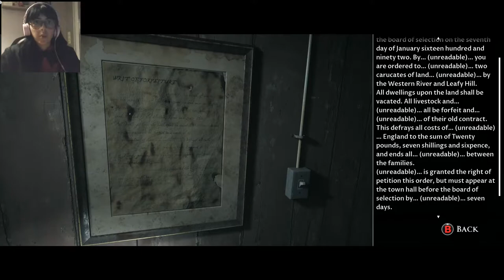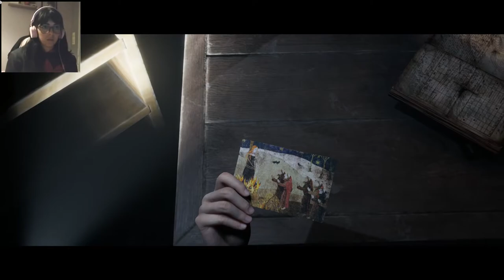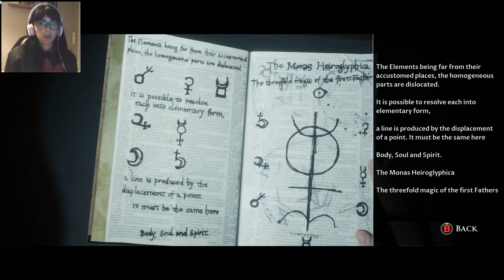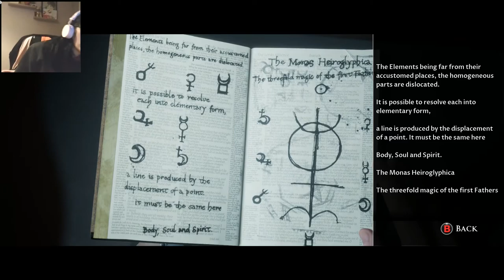MYSTERIOUS VOICES - Little Hope Part 9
Your like helps the channel~